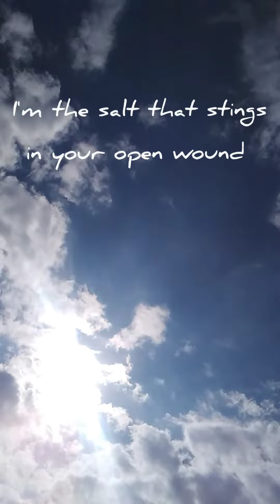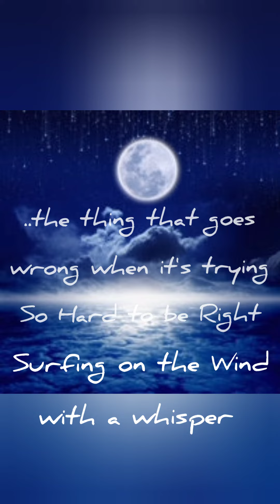'Written in adolescence..' by Viva Canard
I'm a bleeding heart in a concrete shell
the last glistening drop in a dried up well
a story that you'll never tell your friends

I'm a gust of wind on a sandy beach
forbidden places you can never reach
the lesson that they could not teach in the end

I'm a Tumbleweed on a desert Highway
an autumn leaf just blowing my own way

Surfing on the Wind with a Whisper
Forever Caught in the Eye of the Twister
waiting for Somebody Pure to Enlist Her

I'm your Esoteric Sister

I'm the salt that stings in your open wound
the perfect party that's over way too soon
your favorite song playing out of tune

I'm the blaring alarm in the morning light
a monster who only comes out at night
the thing that goes wrong when it's trying so hard to be right

On a sunny day I'm the rain that falls
inside your head I'm the voice that calls
beside you as you walk run kneel or crawl

written by Viva Canard
-age 13